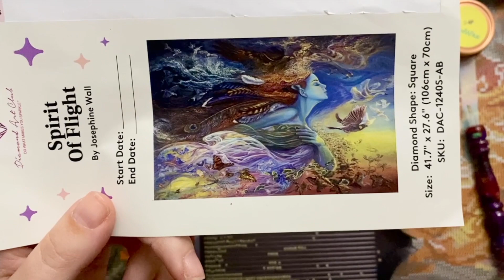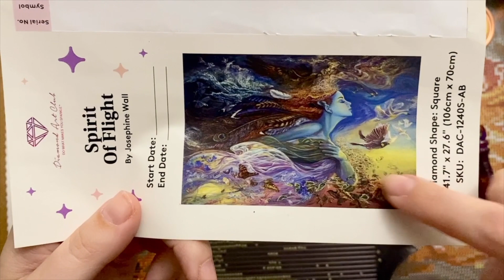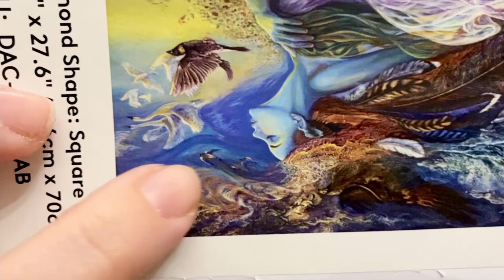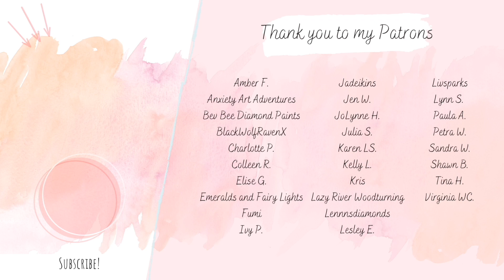WIP and Chat: Mental health check-in || A super eventful week, happy mail, and more JoWall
Hello friends!

Welcome to this week's WIP and Chat! Let's do a mental health check-in, open up some mail, and catch up on the super eventful (mostly in a good way!) week it's been!

✨ Bellas DP Pens

✨ Thin metal multiplacer (SleepyCat Ali Express store)

✨ Katie